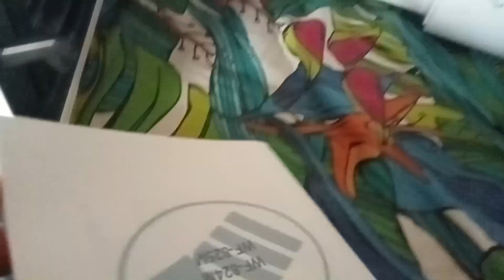New oven lia Ghr k liy or Qurbani Eid ki kr li teyari abhi sy